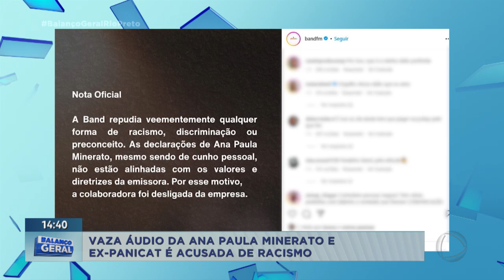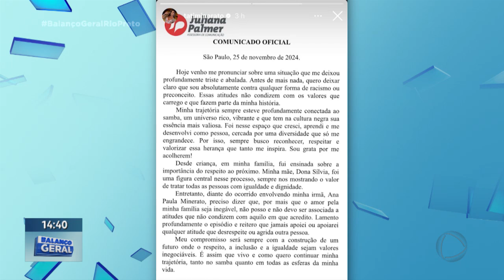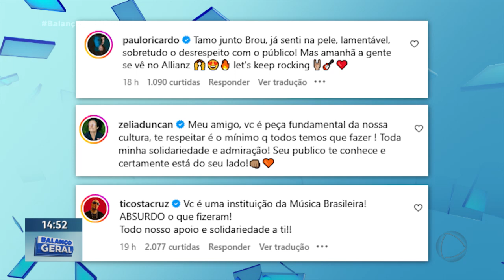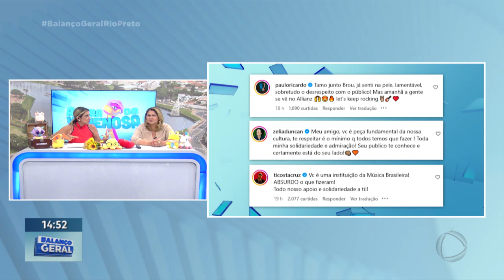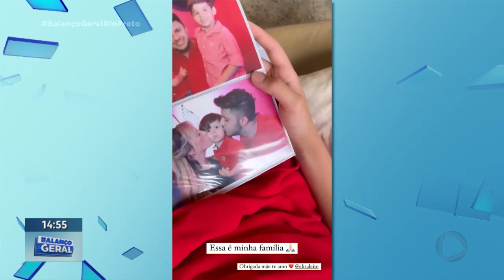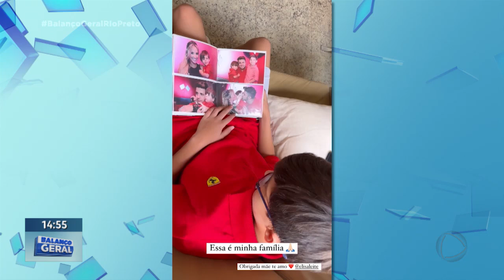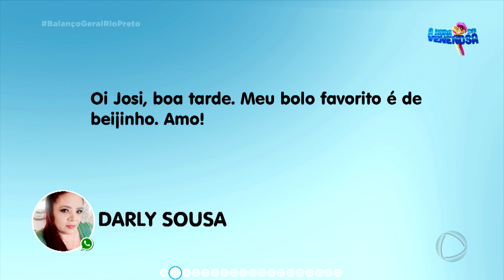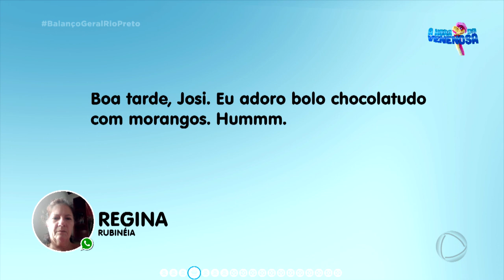A Hora da Venenosa de terça feira, dia 26 de novembro de 2024